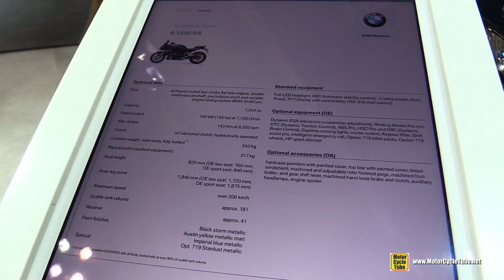2019 BMW R1250RS - Walkaround - Debut at 2018 EICMA Milan